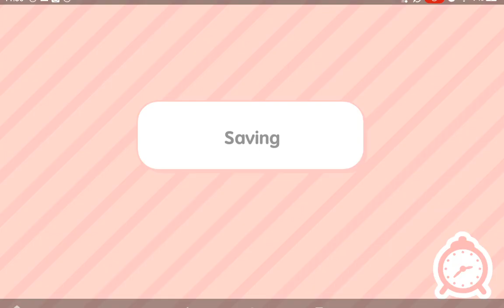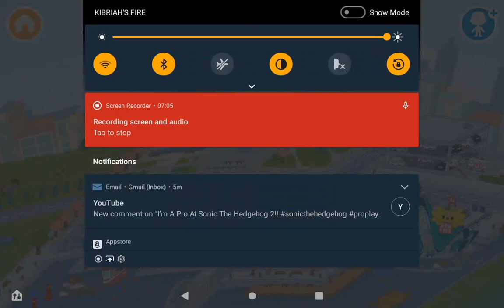Score Attack Buddies - Toca Life World!